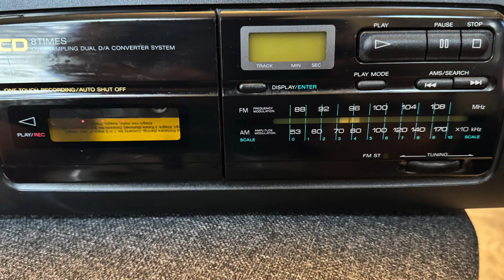Sony CFD-55 Vintage Boombox Demo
1991 model. Found broken and filthy in a thrift store. Replaced belts, cleaned pots and switches, cleaned and demagnetized heads, cleaned rollers, tires, capstans. Cleaned case inside and out. Polished and cleaned antenna. Cleaned corroded battery contacts.

This is a really great-sounding unit! Plays & records perfectly now.

The only issues are that the record-protect mechanism was snapped off at some point in the past, and the pause button requires you to press the play button to resume.

A very nice unit that I think that I will keep and use for a while before I sell it.